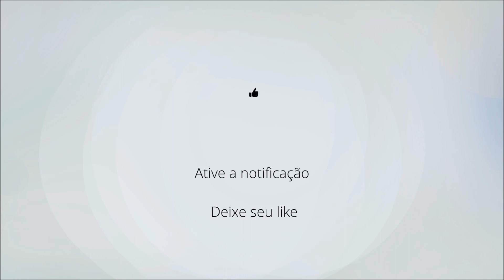MÚSICOS para CASAMENTO no BUFFET ESPAÇO QUINTA da CANTAREIRA